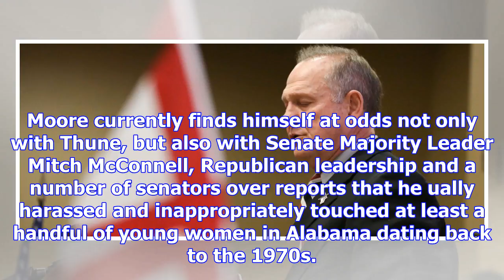Thune: trump should tell ‘moore to step aside’ [video]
GOP Sen. John Thune of South Dakota said Sunday that he thinks President Donald Trump should use his...